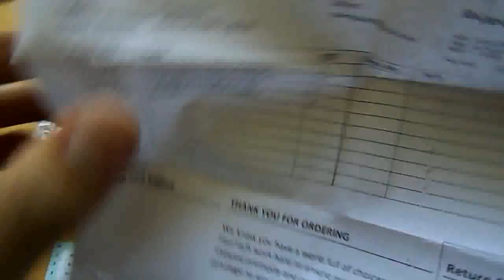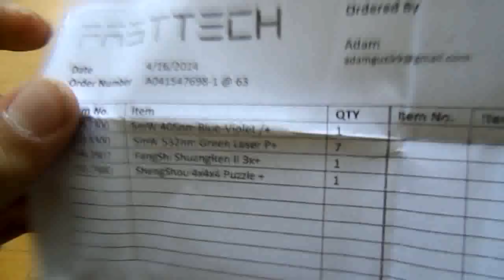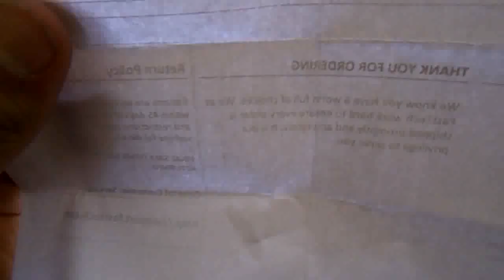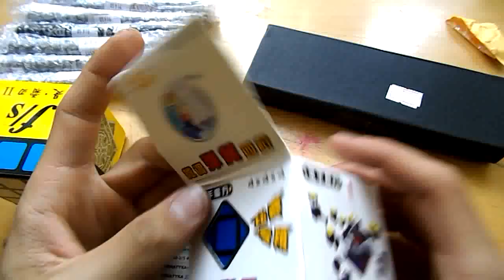UNBOXING LASERY, KOSTKI !!?